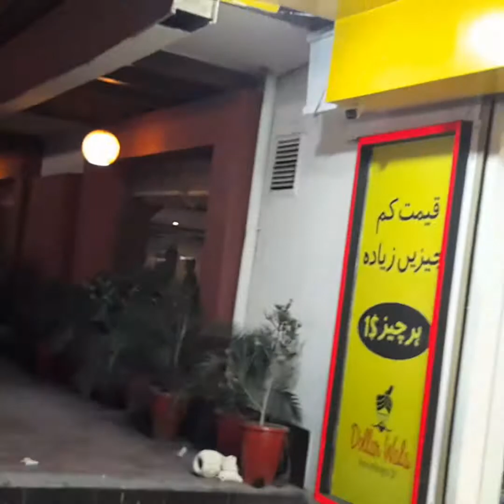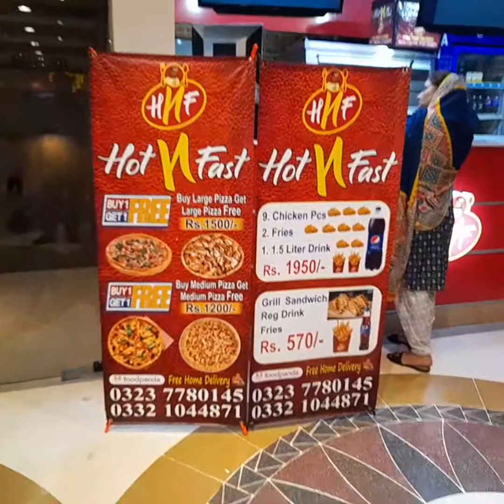Visit to Lahore Fortress cantt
If you visit Lahore add this on your list of attractions. based in Lahore Cantt area, very safe for families also, everyone is security checked coming in and out, you will find what ever you want there, be it from wedding clothes to a tooth brush,
 together choice of many food outlets from Macdonalds to Bandu Khan, plus a mega hyper market where you can buy all your groceries and household items best quality and reasonable price.